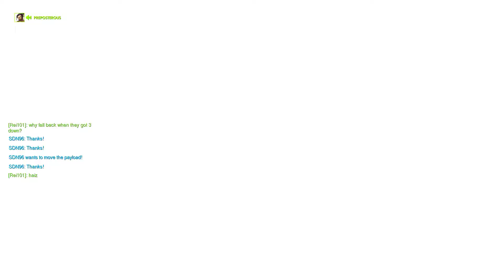Overwatch macree gameplay DVR